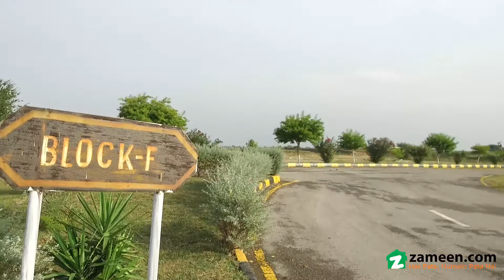1 KANAL RESIDENTIAL PLOT FOR SALE IN UNIVERSITY TOWN ISLAMABAD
1 kanal Possession able Develop Plot on Main Aziz Khan Road All dues clear In University Town Islamabad

Block B , E

Main Aziz Khan Road

NOC # RDA/MP&TE/F-PHS-43/1873

An exciting investment opportunity near trending New Islamabad international airport.

On prime location of main Kashmir highway.

All Noc’s are approved.

All basic facilities Water, Gas, Electricity available.

On spot possession.

Safest investment with sure return.

Ideal Location.

Reasonable Price.

Please Mention Zameen. com While Calling.